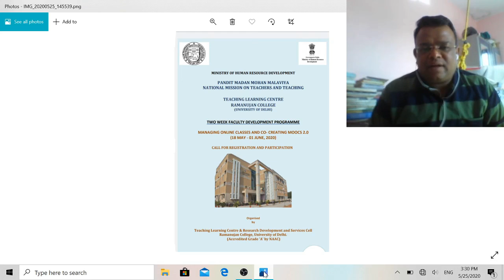somn3405@3.3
you tube